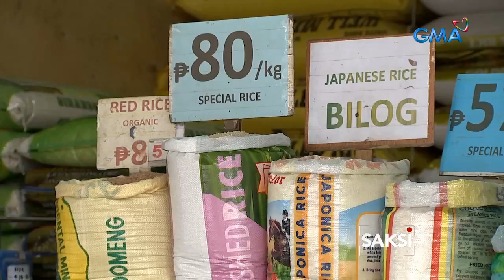Saksi: Mga magsasaka, umaaray sa farm gate price ng palay na mas mababa pa sa SRP ng face mask